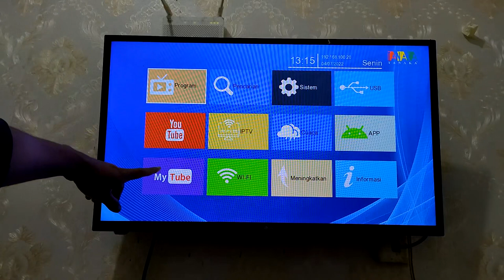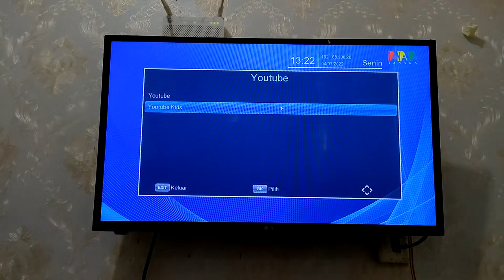Ubah TV Jadul Menjadi TV Digital Menggunakan STB Tanaka T2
Hai teman-teman semuanya,Di video kali ini saya share ke semua yaitu cara merubah TV analog atau tv tabung menjadi TV digital menggunakan set top box Tanaka T2.

Set top box Tanaka T2 ini merupakan perangkat penerima TV digital yang bisa dihubungkan ke TV analog ataupun tv tabung menggunakan kabel RF,rca,dan juga HDMI, selain itu set top box ini bisa digunakan untuk memutar video dan audio menggunakan penyimpanan eksternal seperti SD card dan flash disk.

Terimakasih